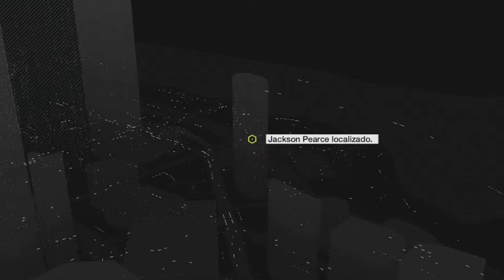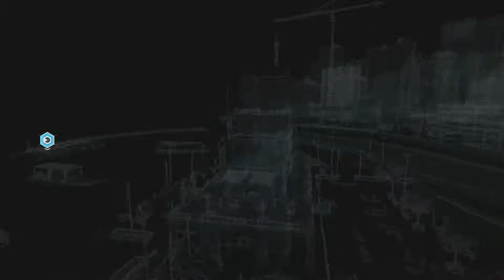Watch Dogs # 30 # ACTO II # Ejemplo a seguir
Gameplay de Watch dogs